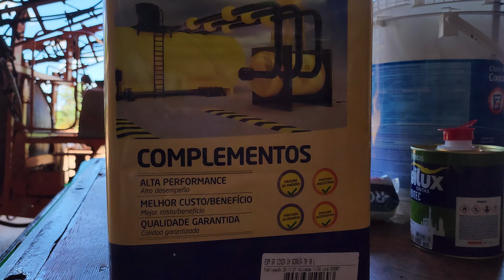Pintura do assoalho das carrocerias